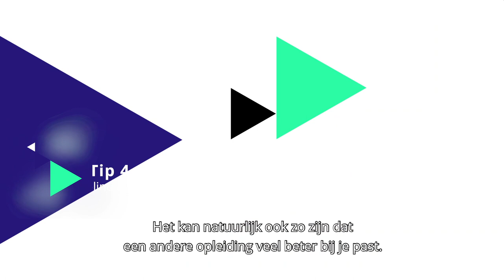12 Tips voor jouw studiekeuze - HvA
Sofia, Nyeleti en Tim hebben 12 tips verzameld om jou te helpen een goede studiekeuze te maken.

Wil je meer weten over het kiezen van een studie?

Of bezoek eens een (online) open dag van de HvA!